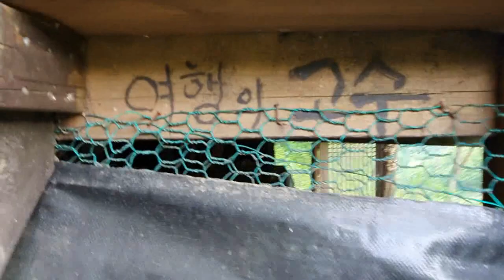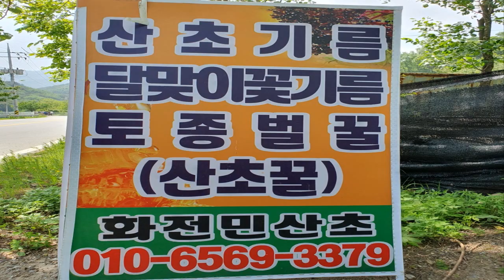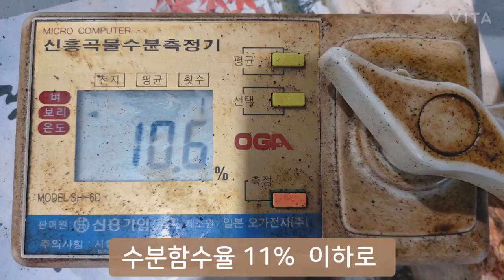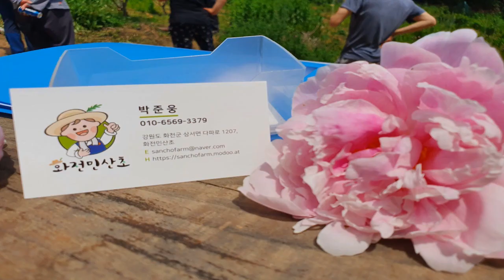화천산초농장 5월의 풍경 함께 둘러보기^ 산초농장 호미랑 호롱이도 출연해요^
화천산초농장 5월의 풍경 함께 둘러보아요^
산초농장지킴이 호미랑 호롱이도 출연해요^